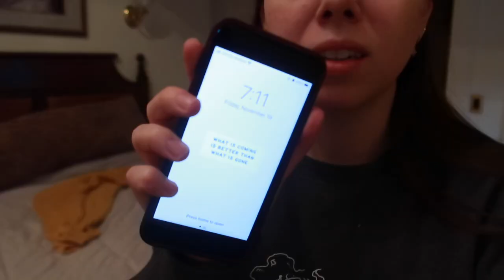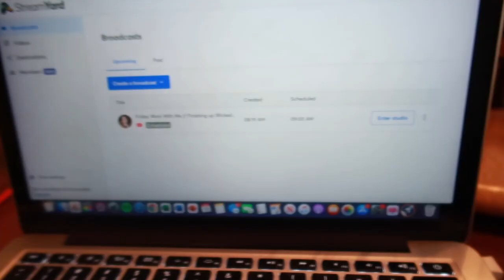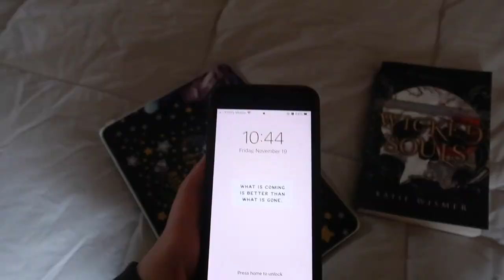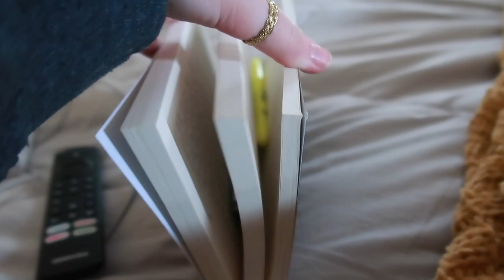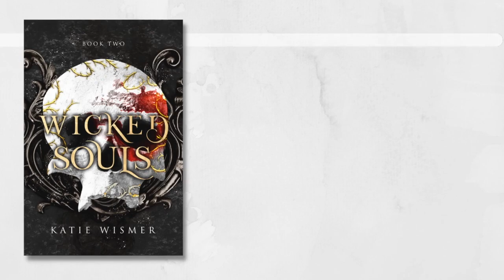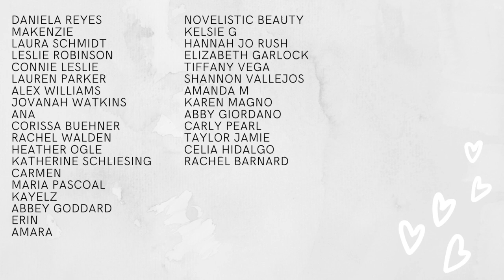let's finish this book once and for all // NaNoWriMo Day 19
Help announce The Pact's move to KU on November 29 (I'll be adding more images and such between now and then)

▸ My Books
▸ Socials
↝ Main channel  @Katesbookdate